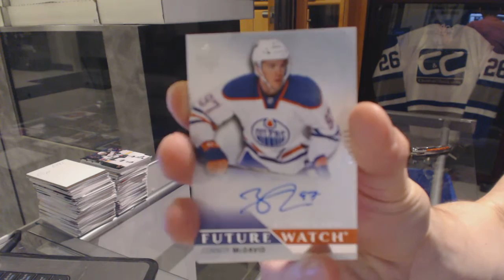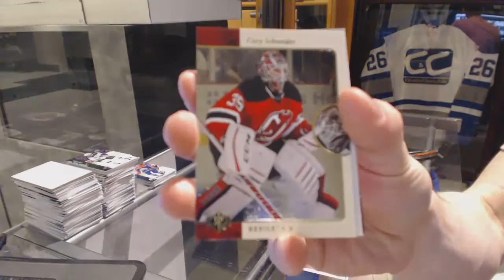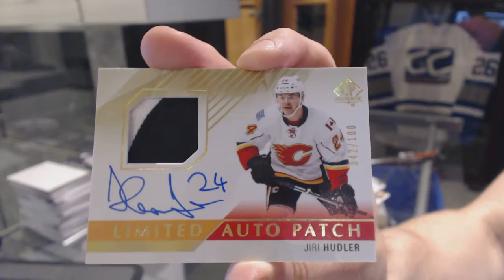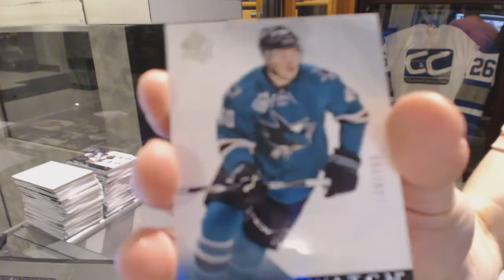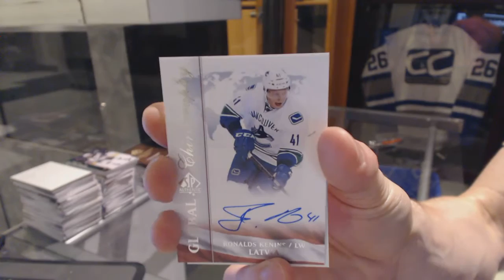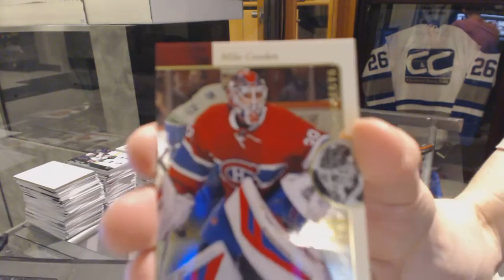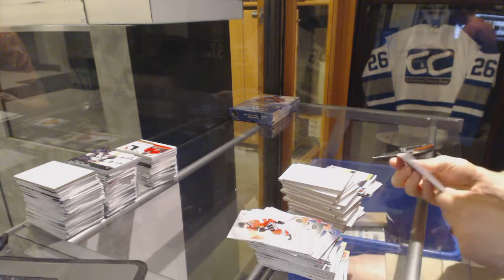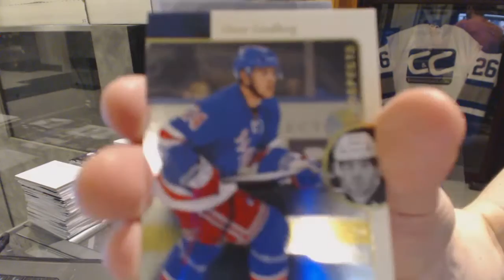15-16 Upper Deck SP Authentic Hockey 6 Box Break - C&C GB #6193